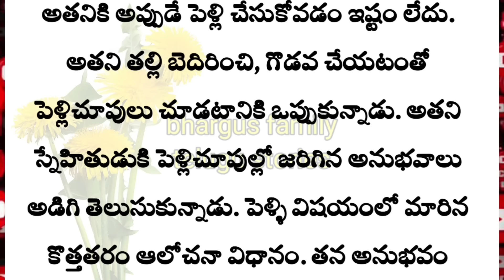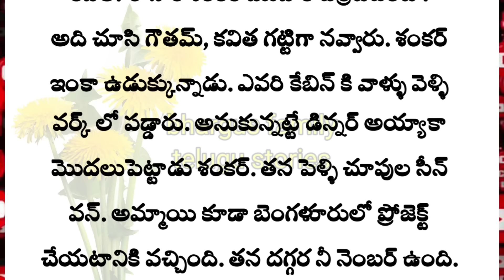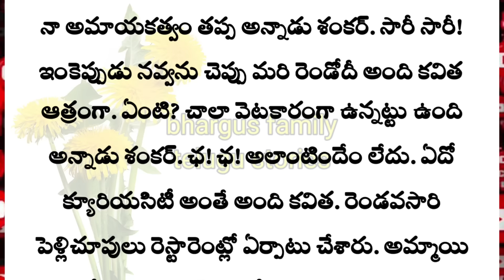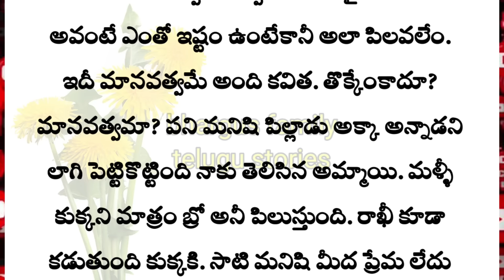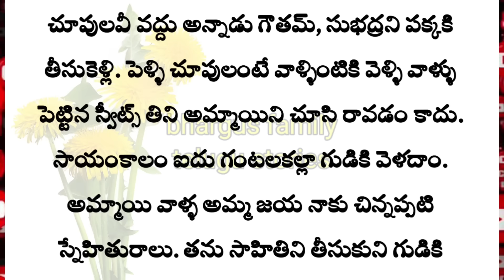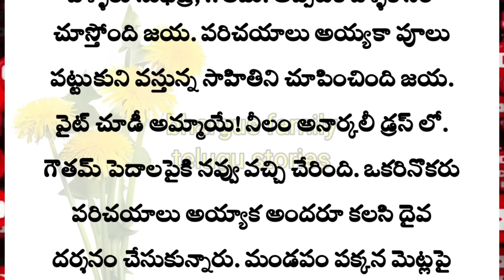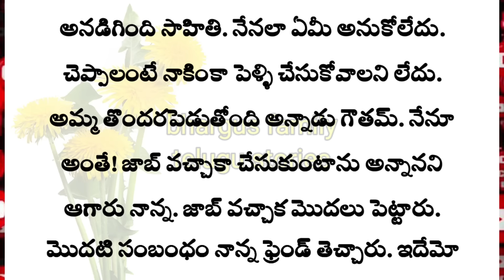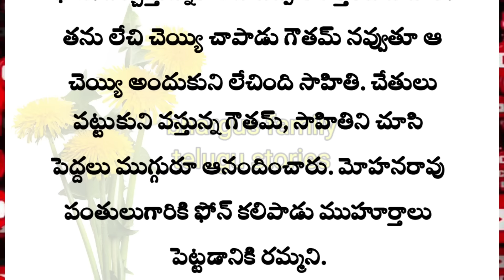అందమైన ఓ అబ్బాయి పండగ చూపుల కథ||bhargus family telugu stories||adult stories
కథ:
రచయిత :

Related search:
Telugu stories
Stories in Telugu
Family stories
Heart touching stories in telugu
Adult stories
Love stories
Crime stories
Horror stories

your quarrys:
Welcome, families! Enjoy captivating Telugu stories for all ages. We explore a variety of themes like [ family values, social issues, life lessons etc.], perfect for a shared viewing experience. Not specifically made for kids.